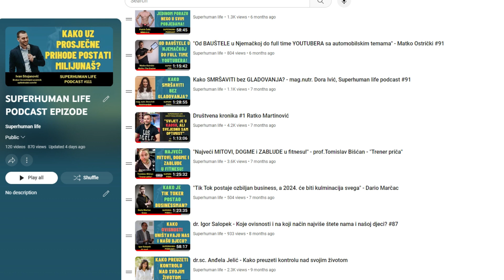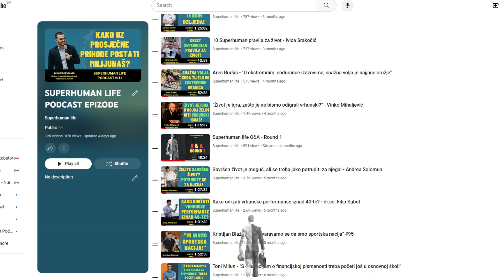Srđan Bogićević - Neuroistrazivač: Kako istrenirati um za vrhunske rezultate u životu PODCAST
Kad je @neuroistrazivach, a.k.a. Srđan Bogičević prvi put bio gost u našem podcastu, problemi s internet vezom su nam poprilično pokvarili dojam i raspoloženje.

Zato smo ga ugostili još jednom, a ovaj put je epizoda ispala ne bomba, nego bombetina, osobito za sve ljude koji žele mozak relativno jednostavnim protokolima reprogramirati za maksimalan uspjeh u životu!

Ako vam se svidjela prva epizoda (#80), ova će vam se svidjeti još više.
Ako niste poslušali prvu, ova će vam mnogima ostaviti dojam "wow, zar je tako jednostavno". A kad isprobate protokole, shvatit ćete da zaista i je, samo treba biti konzistentan!

Srđan Bogićević je inače autor knjiga  i tečajeva o reprogramiranju uma, bloger, podcaster te iznimno zanimljiv, dinamičan i pozitivan čovjek.

Sadržaj epizode:

0:00:00 Intro
0:08:25 „Zadržavanje fokusa na cilju je ključ za uspjeh“
0:16:51 Koliko akcije mora popratiti misli da bismo dobili željene rezultate?
0:24:46 „Ako si na dnu, vrlo malo je potrebno da pokreneš stvari na bolje, ali…“
0:28:22 Zašto se neki ljudi nikako ne mogu pokrenuti s ciljem poboljšanja kvalitete života?
0:35:49 „Tjelesni izgled pokazatelj je discipline, snažne volje, motivacije…“
0:38:26 „Ako te okruženje limitira, promjeni ga!“
0:50:01 Najčešće limitirajuća uvjerenja su…
1:00:13 Zahvalnost je moćan alat
1:06:35 „Promišljena namjera je najsnažniji biološki protokol koji imamo na raspolaganju“
1:18:00 „Ništa ne ide preko noći“
1:21:06 NeoUm konferencija te novi web i aplikacija

Svakako nam se javite komentarom ispod videa i javite jeste li naučili nešto korisno te prakticirate li ili ćete početi prakticirati metode i savjete koje nam je Srđan ispripovijedao.

Knjiga From Squid to Superhuman:

Hvala što nas pratite i podržavate!